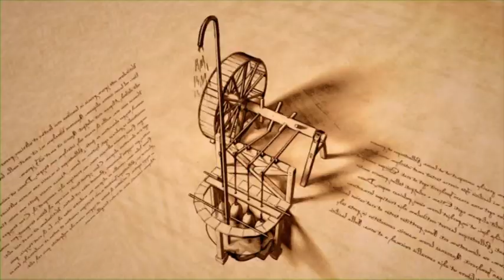Centro de Exposiciones Arte Canal - Leonardo Da Vinci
Examinar y mostrar la vida y la producción de este genio italiano era el objetivo de la muestra programada en Arte Canal. Para ello, se exhibieron obras y documentos originales tanto de Da Vinci como de sus discípulos, así como reproducciones de sus máquinas a escala real. Entre ellas, hay que destacar la obra de "La última cena" pintada por su discípulo Giampietrino.